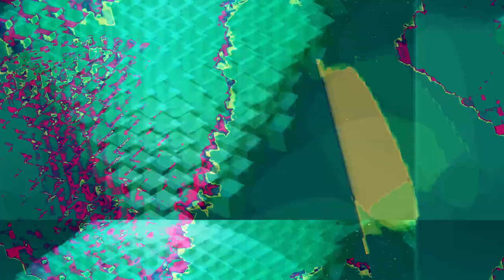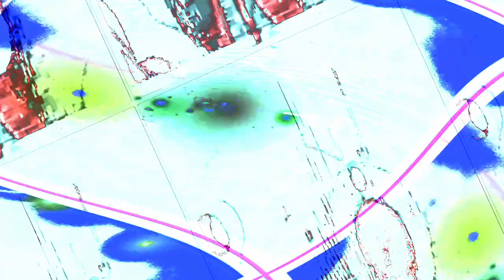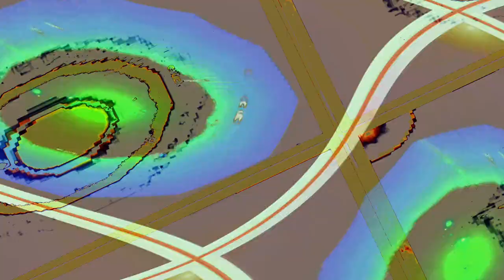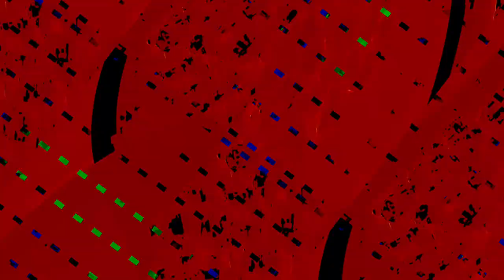[EPILEPSY WARNING] Movie 23 10 28 09h22m07s